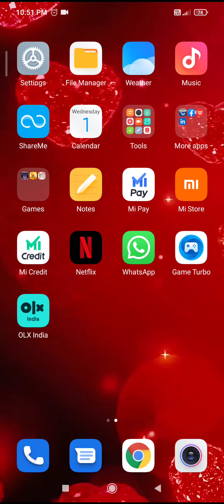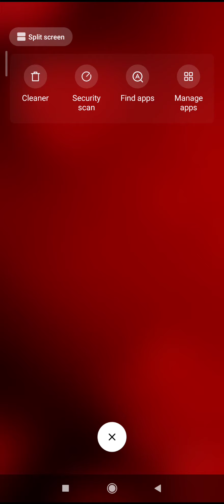Playing dust settle | Chanel's first gameplay video 😀☺Playing dust settle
Playing dust settle | Chanel's first gameplay video 😀☺

I am new on YouTube plzz support me